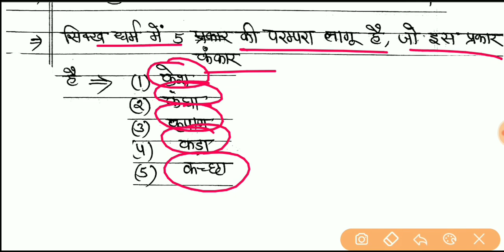स्कूल व्याख्याता Crash course, भक्ति आंदोलन, संत एवं संप्रदाय , 1st Paper, भारतीय इतिहास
हेलो दोस्तों फर्स्ट ग्रेड के फर्स्ट पेपर में इतिहास के 15 क्वेश्चन पूछे जाएंगे और आज अपना इसमें गुप्तकालीन कला साहित्य विज्ञान  के बारे में बताए गए हैं  अतः वीडियो को पूरा देखना l